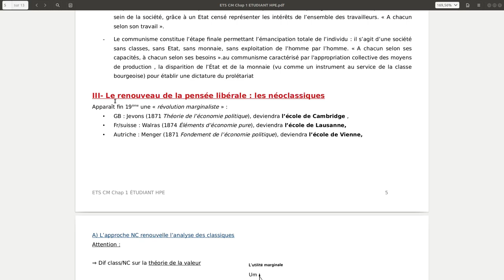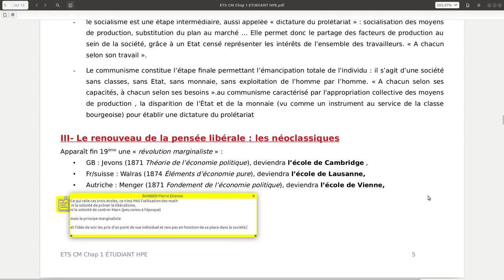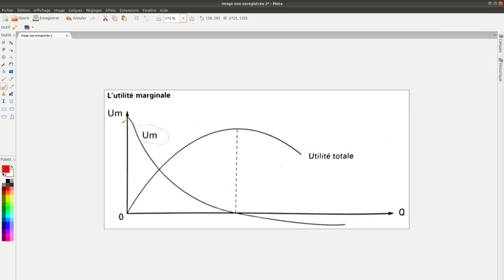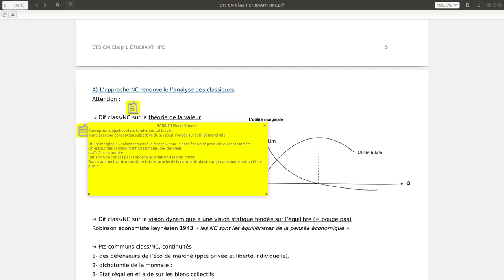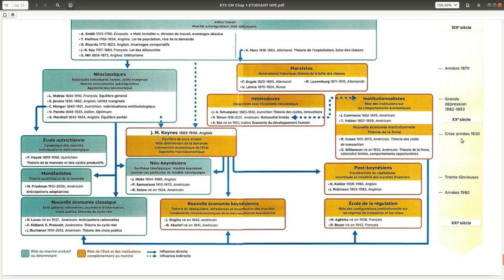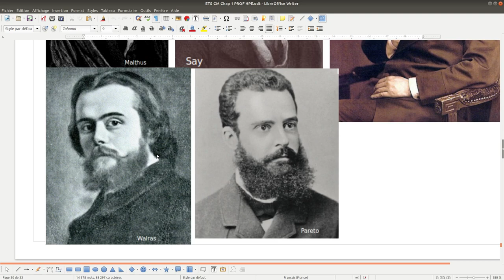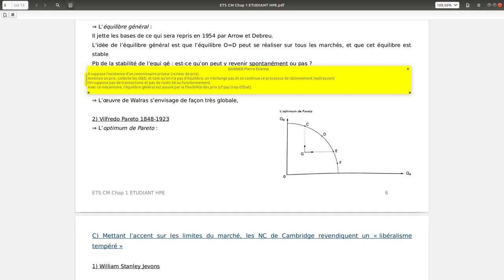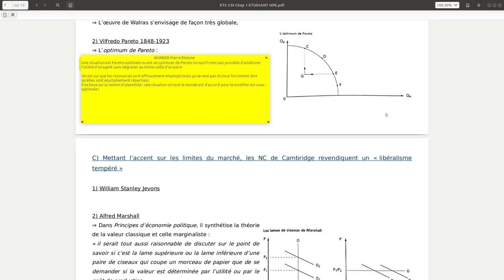ETS Chapitre 1: HPE 5/9: Les Néoclassiques, Walras et Pareto.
Vidéo du cours d'histoire de la pensée économique.
Approche rapide de la pensée de Walras et Pareto.